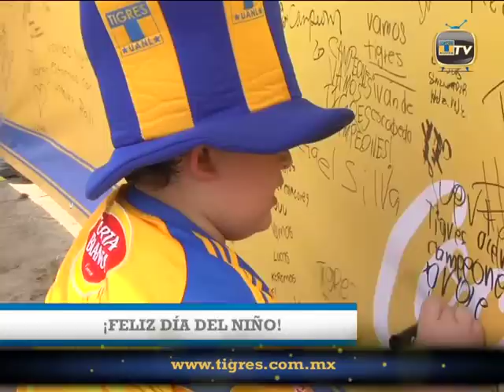Celebrando el dia del niño en el MundoTigre ¡Felicidades!